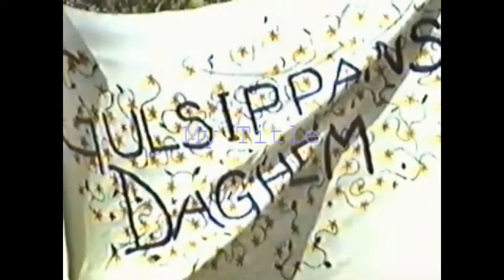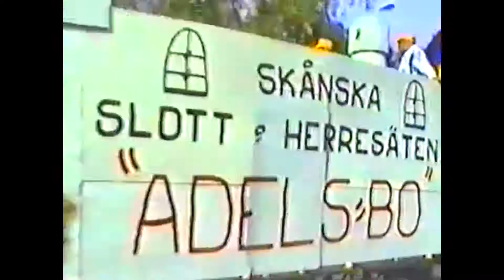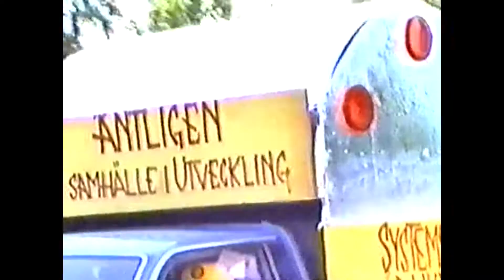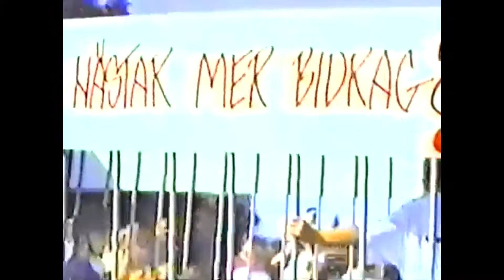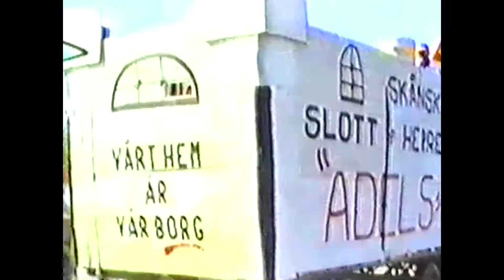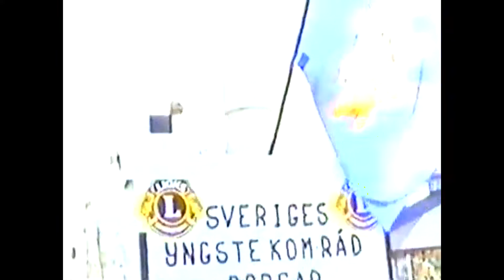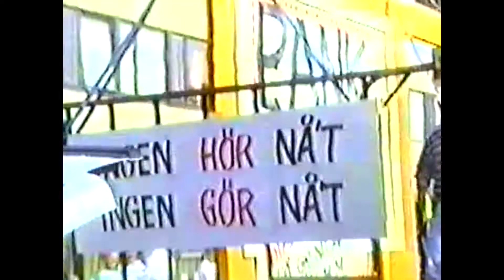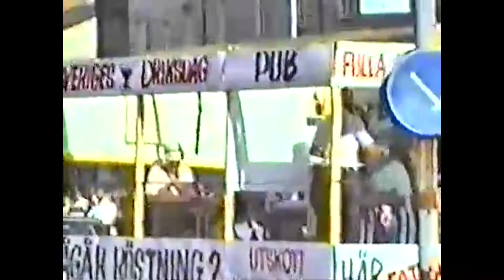Lions karneval under Bromölladagarna 1993...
Filmen är en nedkortad version av Lions karneval  under Bromölladagarna 1993...lånad video från en Lions medlem.

peter lennartsson 20200705